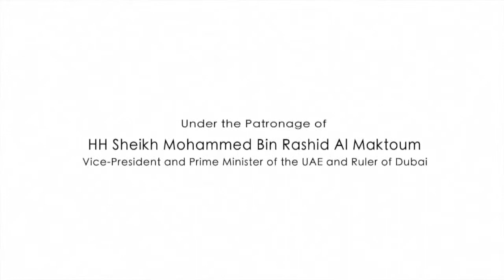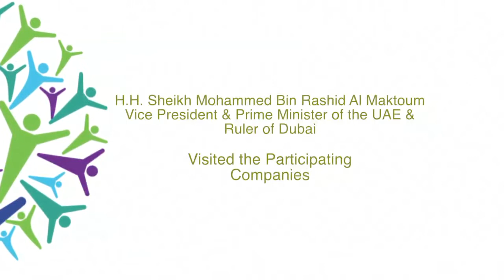DIHAD 2015 - Highlights